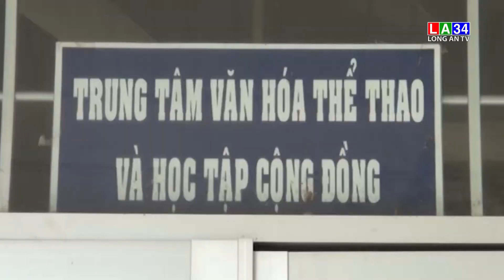HĐND tỉnh giám sát thiết chế văn hóa, thể thao